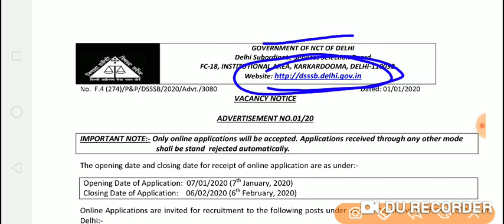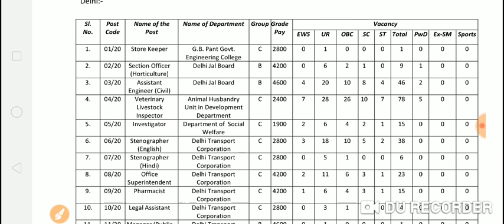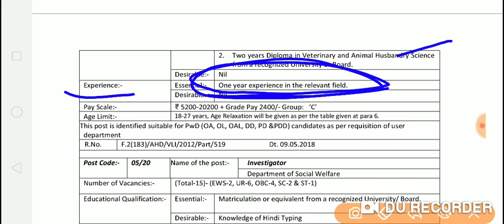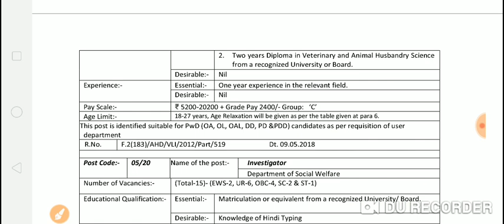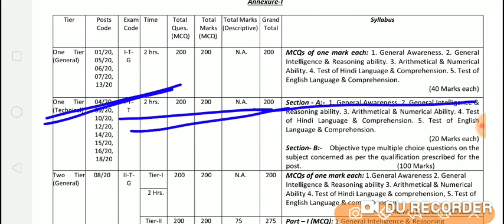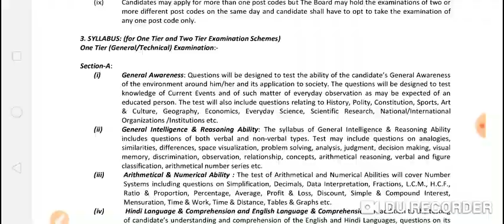Pashudhan Sahayak Vecancy 2020 , live stock inspector ।। LSA New bharti